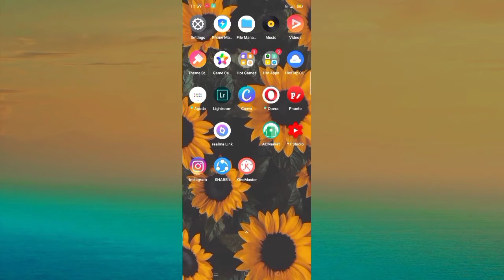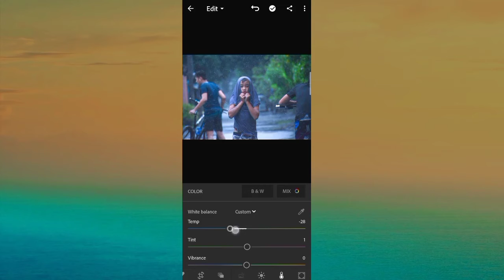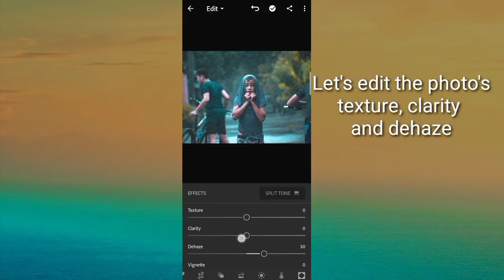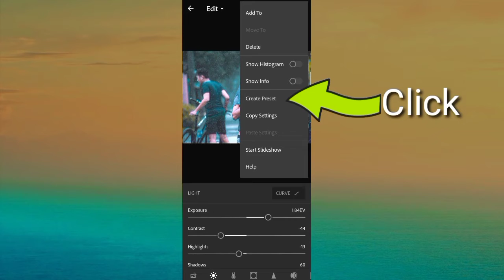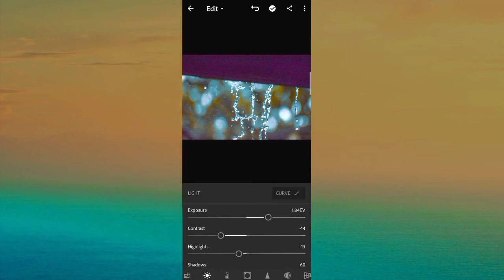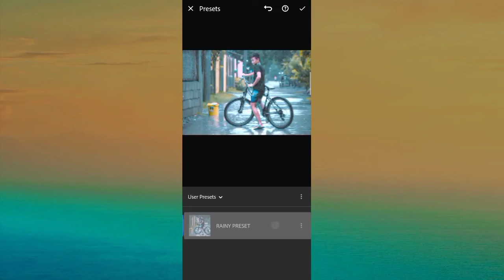Creating Rainy Preset | Jem Pagad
This tutorial is all about photo editing using Lightroom Mobile. I'm still not good at this but I hope you'll understand this simple tutorial.